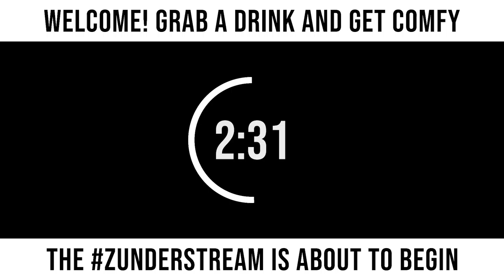zunderstream Show Archive - 2021-11-14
🎬: "Is it sus for Among Us servers to be down? Susday !youpick !merch zunderstream"